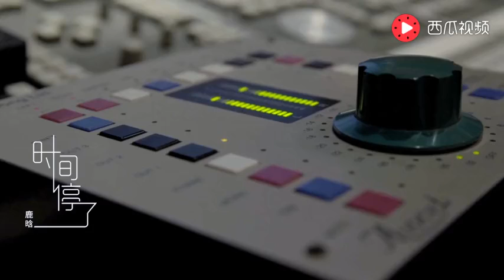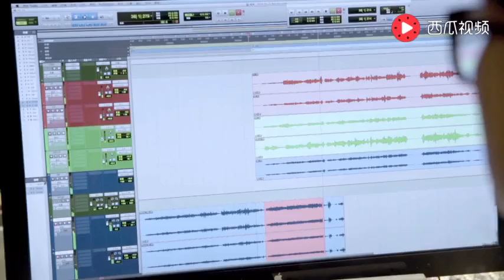鹿晗《时间停了》献给一路走来的你们